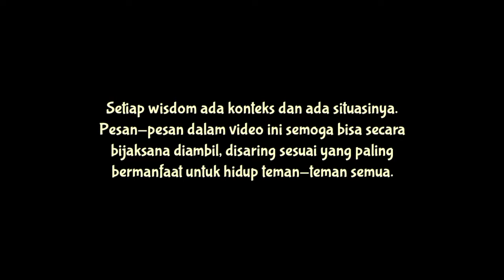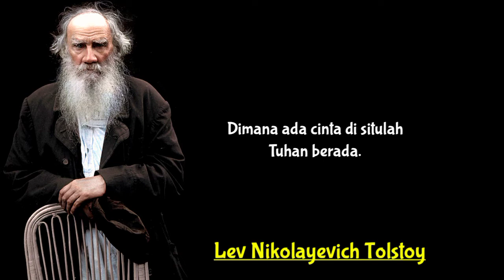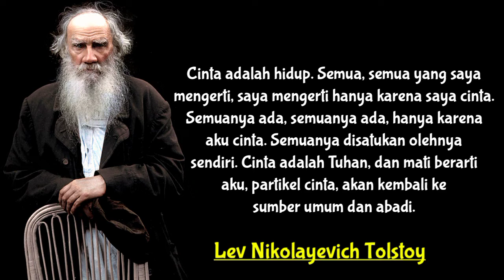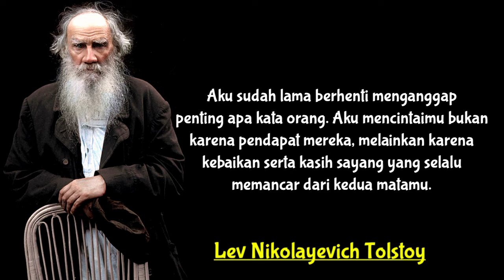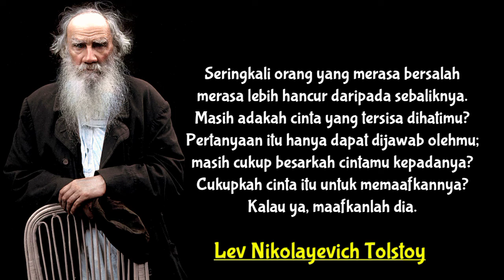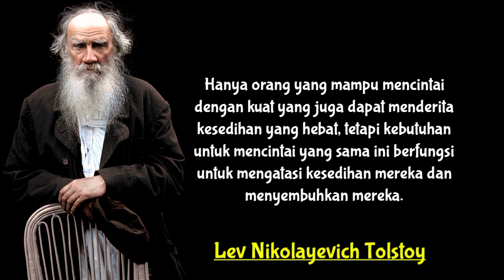Kata Kata Bijak Kehidupan Dari Leo Tolstoy Yang Penuh Makna Mendalam, Dengarkanlah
Pangeran Lev Nikolayevich Tolstoy adalah seorang sastrawan Rusia, pembaharu sosial, pasifis, anarkis Kristen, vegetarian, pemikiran moral dan seorang anggota berpengaruh dari keluarga Tolstoy.

Kelahiran: 9 September 1828, Yasnaya Polyana, Yasnaya Polyana, Rusia
Meninggal: 20 November 1910, Lev Tolstoi, Rusia

Film: Anna Karenina, War and Peace, War and Peace: Part IV, Prisoner of the Mountains, lainnya

Cucu: Ilya Andreyevich Tolstoy, Sophia Andreyevna Tolstaya, Tatiana Tolstoy-Paus, lainnya
Anak: Alexei Lvovich Tolstoy, Andrei Lvovich Tolstoy, Alexandra Tolstaya, Ilya Tolstoy, lainnya